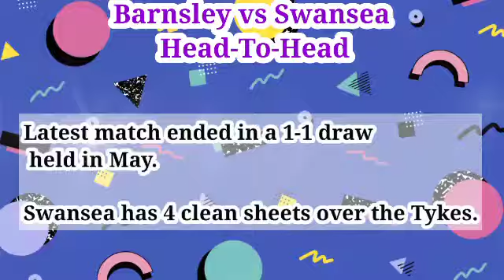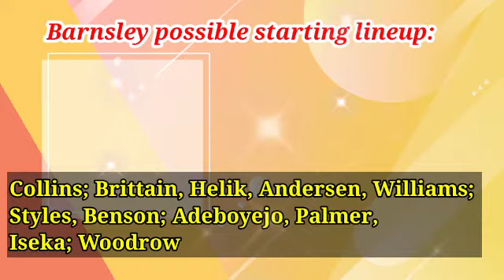Barnsley vs Swansea prediction, preview, team news and more | EFL Championship 2021-22